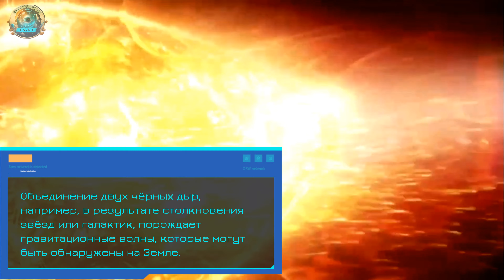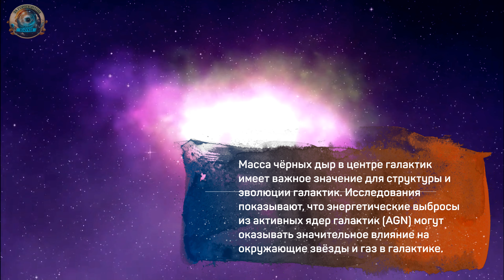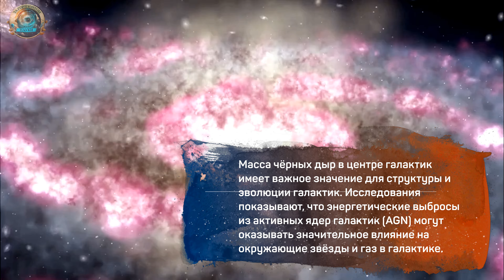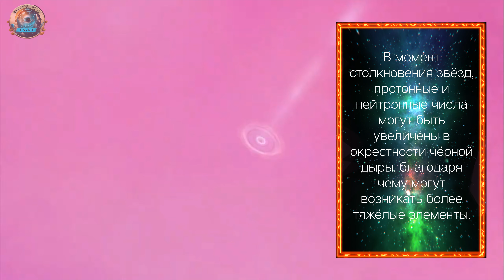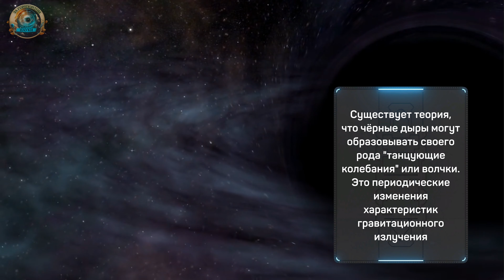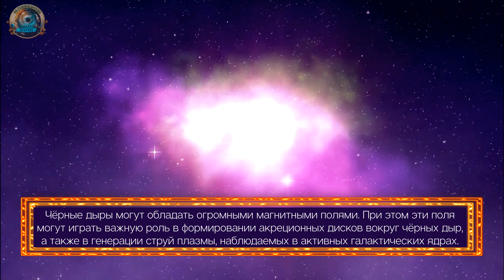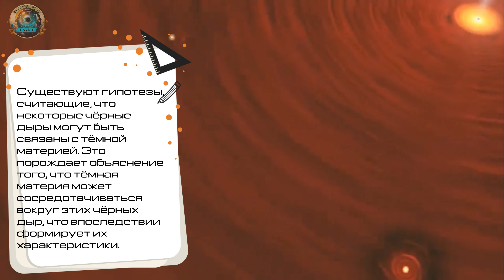10 ФАКТОВ под приятную музыку. Черные дыры: зловещие таинства или ключ к пониманию вселенной?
10 удивительных фактов под приятную музыку о черных дырах, которые изменят ваше представление о космосе. От невероятных свойств до загадочных явлений, мы погрузимся во вселенную таинственности и откроем перед вами мир, полный удивительных открытий.

Тайм коды:
00:00 | Вступление
00:21 | Горизонт событий
01:13 | Чёрные дыры - генераторы
02:15 | Парящие чёрные дыры
03:20 | Чёрные дыры влияют на формирования галактик
04:31 | Чёрные дыры фабрики элементов
05:04 | Тотальная слежка за физиком. Советский шпион?
05:52 | Волчёк чёрных дыр
06:53 | Поедание соседей
08:03 | Космический туризм
09:13 | Магнитные поля
10:17 | Тёмная материя